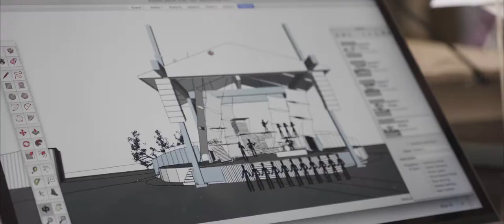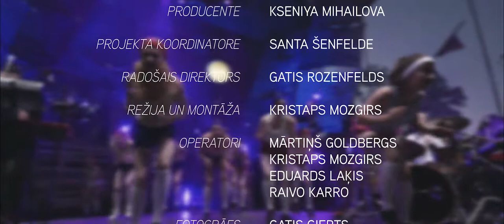INSTRUMENTI | ATKALA | SIGULDA | JUN 2018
Producente - Kseniya Mihailova
Projekta koordinatore - Santa Šenfelde
Radošais direktors - Gatis Rozenfelds
Video režija un montāža - Kristaps Mozgirs
Operatori - Mārtiņš Goldbergs, Eduards Laķis, Kristaps Mozgirs, Raivo Karro

Instrumenti - Jānis Šipkēvics, Reinis Sējāns Gatis Zaķis
Džemma Skulme
Grupas "Instrumenti" menedžere - Līva Pētersone
Koncerta gaismu režija - Ainārs Pastars, Kompānija NA
Koncerta Horeogrāfija - Liene Grava
Koncerta tērpu dizains - Jana Čivžele
Skatuves scenogrāfija - Mārtiņš Blanks, Krists Zankovskis, Dāvis Līcītis

Tribe Riga Creative Solution Agency